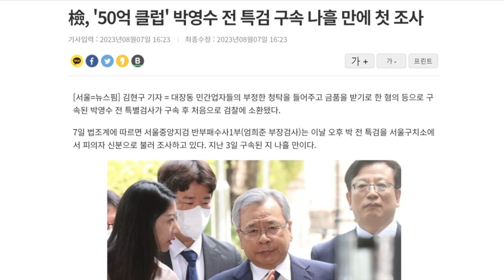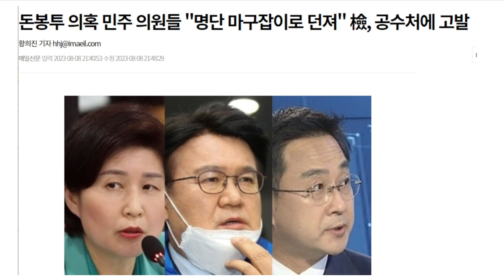박영수 특검의 모든 것 ! - 조상호 변호사 [민법1조]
5만원 (시사회 티켓 2매 + 포토 제작 에세이집)

 △ 월~금 오전 6시 30분 :  류효상의 〈신통알〉
 △ 월~금 오전 8시 :  유용화의 〈뉴스코멘터리〉
 △ 월,수,금 오후 1시 :  박예슬의 〈톡터뷰〉
 △ 월요일 오후 4시 :  백은종 양희삼 안진걸의 〈퇴진속으로〉
 △ 화,목 오후 1시 :  백현빈의 〈정면돌파〉
 △ 화요일 오후 5시 :  백은종 정대택의 〈응징의 부활〉
 △ 수요일 오후 3시 :  김태형 백자의 〈ㅆㄷㄱ (싸다구)〉
 △ 수요일 오후 7시 :  오현정, 이경, 이은영의 〈엄마정치〉
 △ 목요일 오후 2시 :  조병현 교장의 〈단재학당〉
 △ 목요일 오후 3시 :  김맹구와 〈선을 넘는 사람들〉
 △ 목요일 오후 5시 :  인권연대 오창익의 〈오다방〉
 △ 금요일 오후 6시 : 김맹구, 박예슬의 〈촛불같은 사람들〉
 △ 토요일 오전 11시 :  남태우, 박진영, 윤선희의 〈체 게바라의 노래〉
 △ 일요일 오전 11시 :  남태우의 〈민폐투어〉